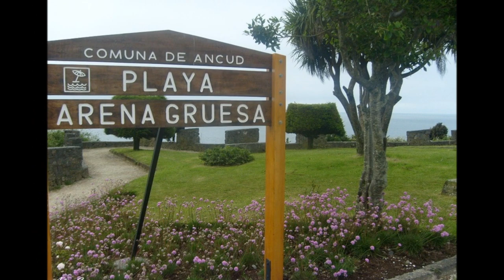Retratos de ANCUD - Chiloé, Chile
Ancud es una comuna y ciudad chilena, ubicada en la Provincia de Chiloé, Región de Los Lagos. Su capital es la ciudad del mismo nombre, que es el primer asentamiento urbano de importancia en Chiloé, viniendo desde el norte (vía Chacao). La comuna tiene una forma aproximadamente rectangular y se encuentra rodeada de mar por tres de sus lados, mientras el cuarto limita con las comunas de Dalcahue y Quemchi.